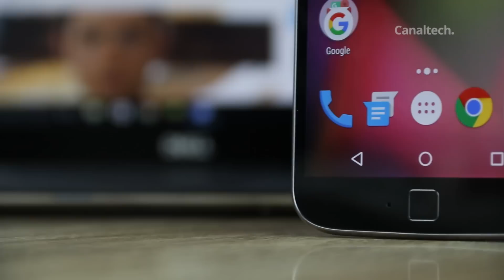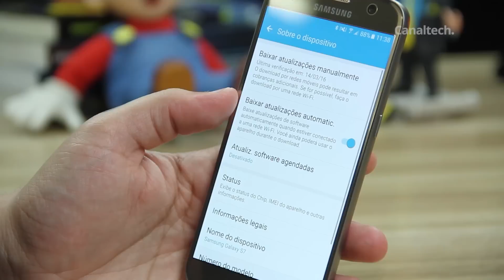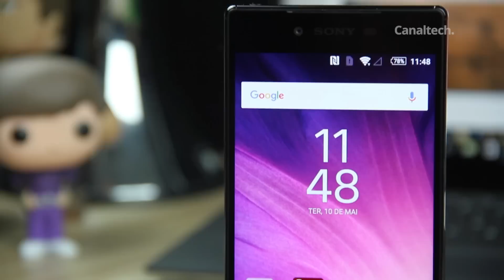Descubra se o seu smartphone será atualizado para o Android N (Nougat)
Semana passada o Google acabou com o mistério e revelou o nome da nova versão do Android, o Nougat. Mas será que o seu aparelho receberá o novo software?

Análises, dicas e matérias: segundas a sextas
CT Entrevista: segundas
CT Responde: terças
DicaDeApp: terças e quintas
Inovação²: segundas, quartas e sextas
CTNews: Sextas